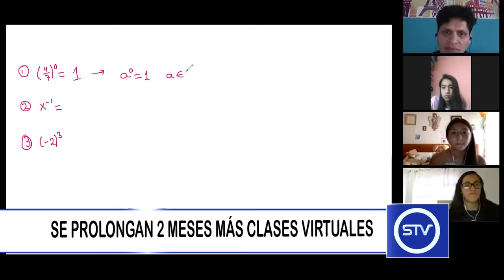SE PROLONGAN 2 MESES MÁS CLASES VIRTUALES